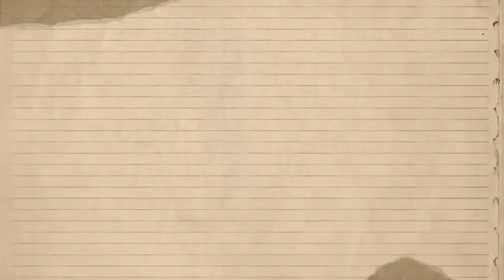Gayle King ATT@CKS Diddy For LURING Her Daughters To FreakOffs| Oprah Winfrey HELPED Diddy PIMP Them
Apparently, there is major drama brewing between Oprah Winfrey's longtime best friend Gayle King and music mogul Diddy.
According to reports, Gayle King has accused Diddy of trying to lure her daughters to his secret home parties. This comes after years of Gayle and Oprah's close friendship, which has led many to wonder - what exactly happened between Gayle and Diddy?
In this video, we're going to break down all the details surrounding this shocking allegation, explore the potential fallout, and try to understand what might have driven a wedge between these high-profile figures. So sit back, grab your popcorn, and let's dive in.
For those who may not be familiar, Gayle King and Oprah Winfrey have been best friends for decades. The two media powerhouses met back in the 1970s when they were both working at a Baltimore TV station. Over the years, their friendship has only grown stronger, with Gayle often appearing on Oprah's show and the two women frequently gushing about each other in interviews.
Gayle has even been referred to as Oprah's "other half" and the two are practically inseparable. They've been through a lot together, from professional triumphs to personal struggles. So when news broke that Gayle was accusing Diddy of trying to lure her daughters to his parties, it came as a major shock to many of their fans.
According to reports, the drama started when Gayle King revealed in a recent interview that Diddy had allegedly been trying to get her daughters to attend his private house parties. Gayle has two adult daughters, Kirby and Ms. Reese, both of whom are in their 30s.
Gayle claimed that Diddy would repeatedly invite her daughters to these secret gatherings at his home, even though Gayle had strictly forbidden them from going. She expressed concern that Diddy was trying to expose her daughters to the wild party scene that often surrounds celebrities of his stature.
"I've made it very clear to my girls - you are not to go to any of Diddy's parties, you are not to be anywhere near that man's house," Gayle reportedly said in the interview. "I don't care how much he asks, I don't care how much he begs, the answer is no. I will not allow it."